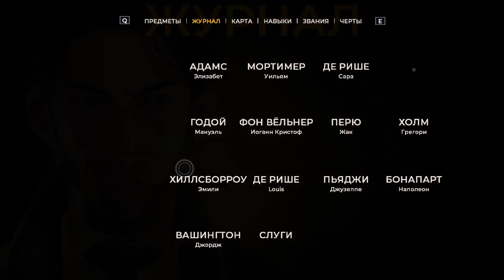3 Очередная встреча с Лордом Мортимером (Дипломат без шрама)